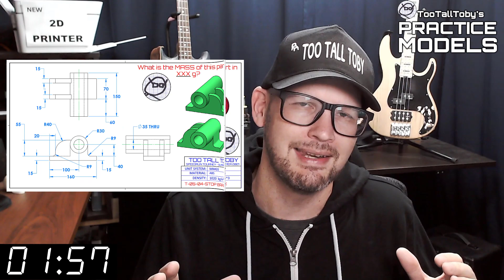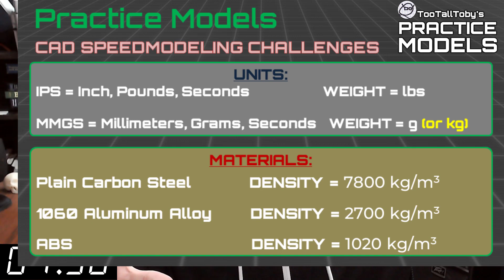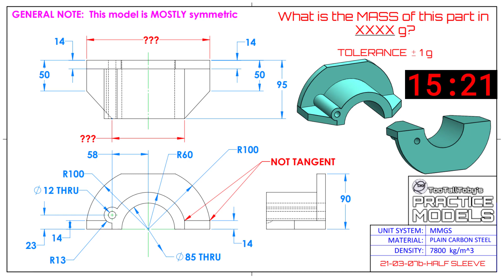3DCAD SolidWorks Onshape Fusion360 Practice Drawing - 21-03-07b-HALF SLEEVE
Drawing 21-03-07b-HALF SLEEVE
0:00 - INTRO
2:35 - CHALLENGE BEGINS
18:06 - ANSWER REVEALED